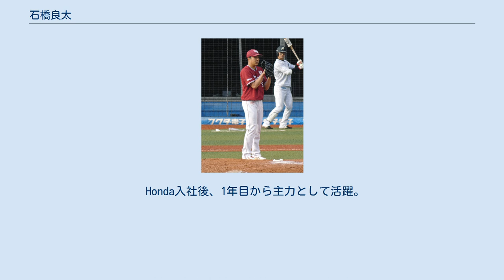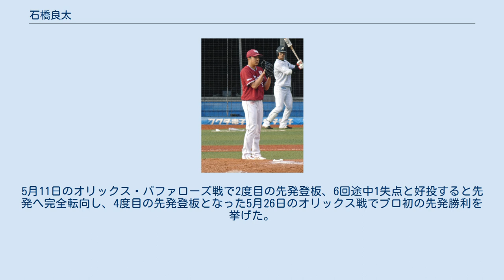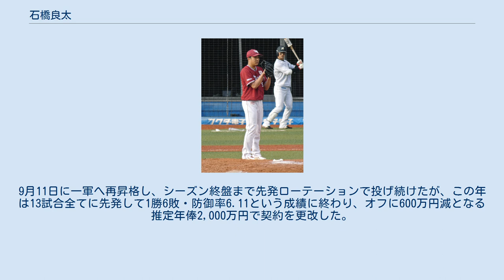石橋良太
石橋 良太（いしばし りょうた、1991年6月6日 - ）は、東北楽天ゴールデンイーグルスに所属する大阪府堺市出身のプロ野球選手（投手）。
右投左打。
 堺市立榎小学校では小学1年から長曽根ストロングスで投手として野球を始め、5、6年時に全国優勝。
三国丘中学校では浜寺ボーイズに所属して遊撃手兼投手として2、3年時には全国大会に出場した。
当初は地元のPL学園に憧れを抱いていたが、第84回全国高等学校野球選手権大会を制した明徳義塾高校の姿を見て進学を決めた。
2学年後輩には明徳義塾高校、楽天でも一緒にプレーすることになる北川倫太郎がいる。
 明徳義塾高校進学後、1年の秋から二塁手のレギュラーとして活躍。
第80回選抜高等学校野球大会に出場し、2回戦の中京大中京高校戦ではサヨナラタイムリーを放った。
3回戦では優勝した沖縄尚学高校に1-3と敗れた。
2年の秋からエースとして、チームを引っ張り、3年の春は四国大会優勝を果たした。
夏の高知大会は3季連続決勝で高知高校と当たり、公文克彦-木下拓哉のバッテリーと投げ合ったが2-3で敗れた。
2学年先輩には伊藤光がいる。
 拓殖大学進学後、1年春から投手兼内野手でリーグ戦に出場していたが、打率は1割に低迷し、投手としては1年秋に東都二部リーグで防御率トップの1.57をマークしたことで投手に専念する。
2年秋と3年秋は防御率リーグトップを記録し、2年の秋は二部リーグ48季ぶりの優勝に貢献した。
4年春は右肘を痛め、リーグ戦登板はなかった。
4年の秋は一部リーグで4勝を記録した。
 Honda入社後、1年目から主力として活躍。
2014年の第67回JABA九州大会では優勝を果たし、MVPに選ばれた。
第85回都市対抗野球大会ではリリーフ、第40回社会人野球日本選手権大会では先発で活躍した。
2年目は第86回都市対抗野球大会では三菱重工名古屋戦で8回1失点の好投。
第41回社会人野球日本選手権大会では初戦のパナソニック戦では近藤大亮と投げ合い、8回途中1失点の好投で勝利すると、準々決勝の日立製作所戦では完封勝利を記録した。
決勝では第86回都市対抗野球大会で優勝を果たした、日本生命と対戦し、8回まで1失点の好投を見せていたものの、1点リードの9回に打たれサヨナラ負けを喫したが、これまでの活躍を評し、敢闘賞を受賞した。
 2015年10月22日に行われたプロ野球ドラフト会議で東北楽天ゴールデンイーグルスに5巡目で指名され、契約金4000万円、年俸1000万円で合意、入団した。
 2016年は中継ぎとして開幕一軍入りを果たし、3月26日の福岡ソフトバンクホークス戦でプロ初登板を果たした。
しかしその後は一軍と二軍を行ったり来たりで4度の登録抹消を経験。
ルーキーイヤーは一軍で6試合に登板するも防御率13.50と打ち込まれた。
 2017年は一軍登板が無く、二軍でも13試合の登板で防御率6.14と奮わず、10月28日に戦力外通告を受けた。
11月17日に育成選手として再契約、背番号が028に変更されることが発表された。
 2018年は二軍で結果を残し、7月27日に支配下選手として登録され、背番号が94に変更となった。
シーズン最終戦となった10月13日に一軍登録されたものの登板は無く、この年も一軍登板0でシーズンを終えた。
二軍では24試合に登板し、83回2/3を投げて防御率2.58を記録した。
 2019年は中継ぎとして3年ぶりに開幕を一軍で迎えると、3月29日の開幕戦の千葉ロッテマリーンズ戦で3年ぶりの一軍登板を果たした。
しかし、ブランドン・レアードに逆転3ランホームランを浴び敗戦投手となった。
2日後の同カードでは大乱調の先発藤平尚真の後を受け、3回裏1死2塁から登板。
2回2/3を1安打無失点と好救援を見せ、プロ初勝利を挙げた。
その後先発陣に故障者が続出し、5月5日の埼玉西武ライオンズ戦でプロ初先発。
4回2失点で敗戦投手となったが、首脳陣はその投球を評価し2度目の先発機会を示唆。
5月11日のオリックス・バファローズ戦で2度目の先発登板、6回途中1失点と好投すると先発へ完全転向し、4度目の先発登板となった5月26日のオリックス戦でプロ初の先発勝利を挙げた。
シ...